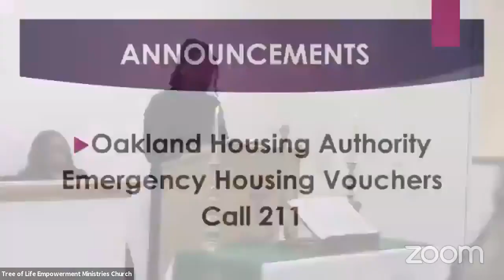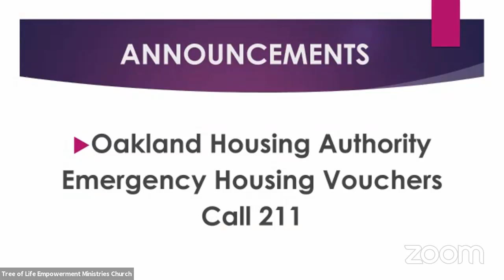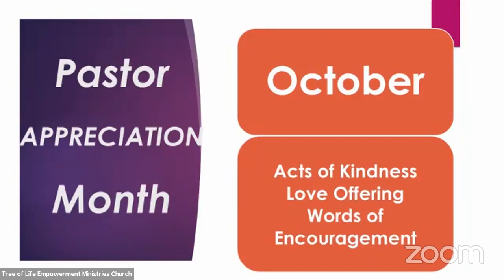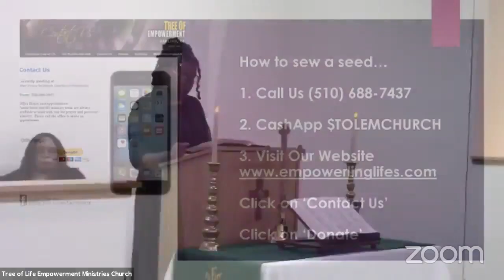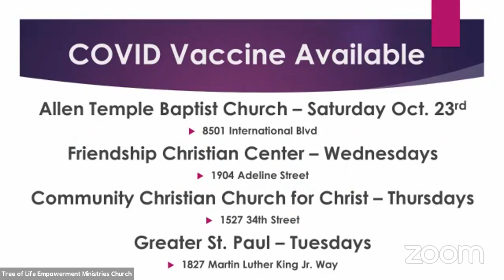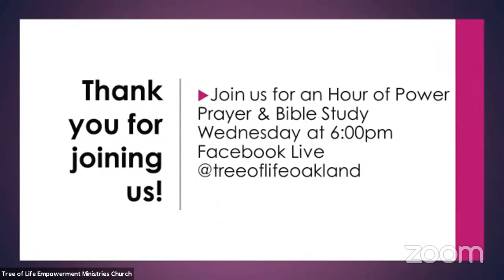Every Day New Mercy He Gives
Pastor Scott preaches a touching sermon on God's mercy Lamentations 3:22-24